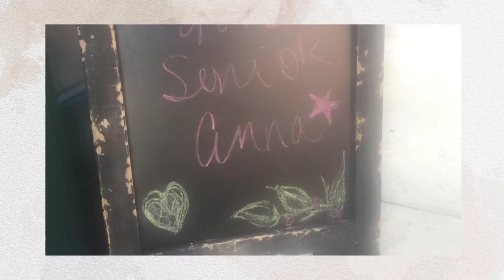Anna || Class of 2018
© Julie Prairie Photography || Class of 2018 || Sioux Falls Senior Photographer || Iowa Senior Photographer || Minnesota Senior Photographer || South Dakota Senior Portraits || Certified Professional Photographer || Algona High School || Platinum Imagination Hair and Makeup Artist